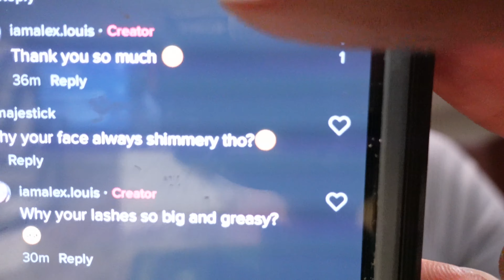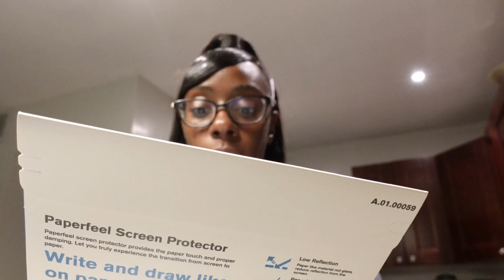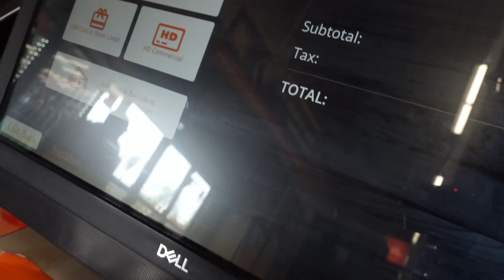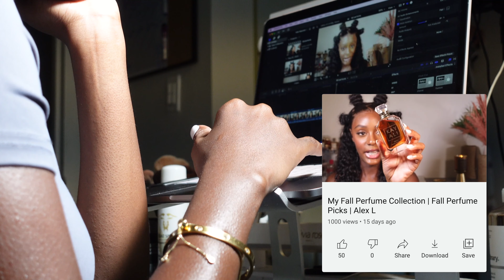Spend the day with Me | Day in the Life | Daily VLOG | Alex L